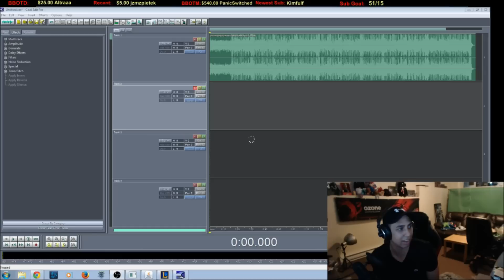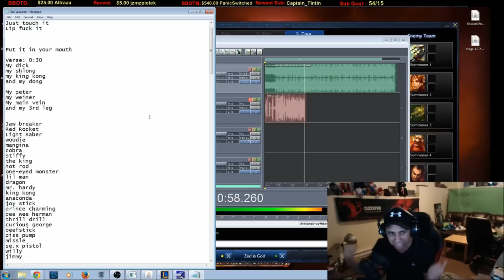maximusblack Sex weapon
best streamer on twitch